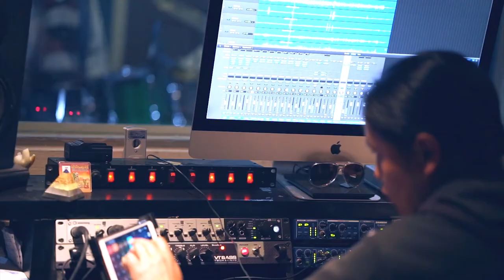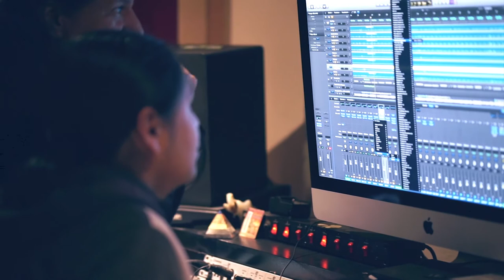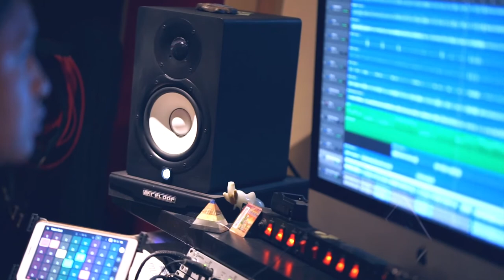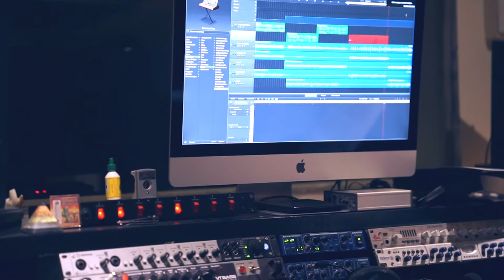RYGGO - Micro documental - FOREVER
Breve reseña del proceso de producción del albun FOREVER. Experiencia fenomenal, emocionante y nutrida de nuevos conocimientos.